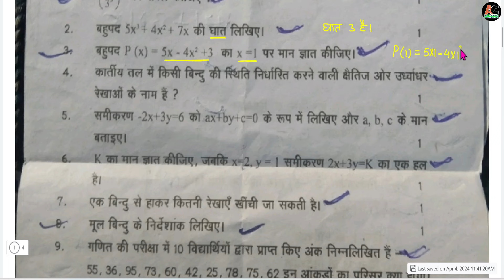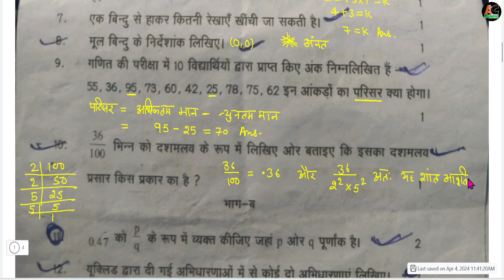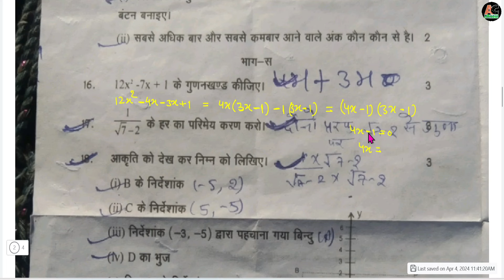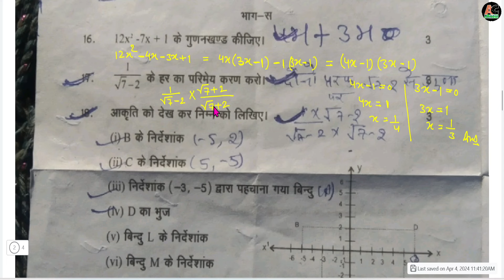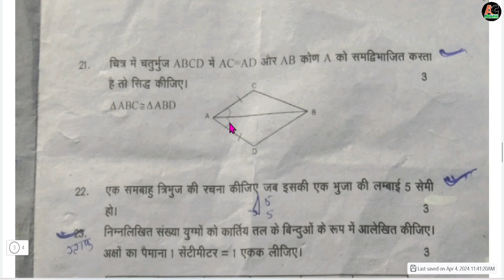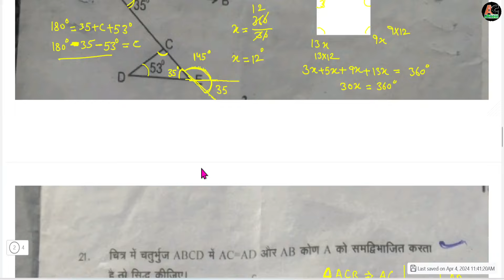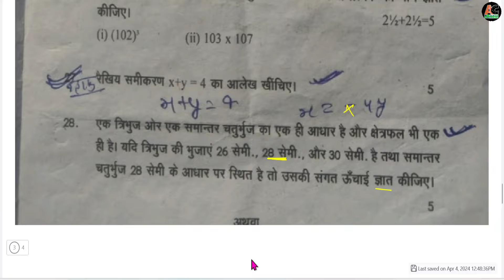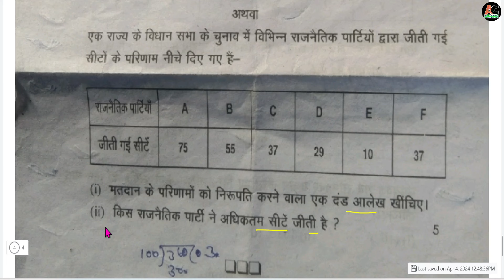RBSE Class 9 Math yearly paper 2024 Solution/9th yearly paper Math RBSE Board 2023-24 Answer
(1) class 9th maths paper rbse board

(2) rajasthan board class 10th maths

(3) class 9th rajasthan varshik paper

(5) rbse board class 9th paper

(6) math ka paper 9th class 2024

(7) गणित का पेपर

(8) ganit ka paper

(9) kaksha 9 ka ganit ka paper

(10) कक्षा 9 का गणित का पेपर

dasvin ka ganit ka paper

dasvin class ka ganit ka paper

9 class math paper 2024

कक्षा नवीं का गणित का पेपर

kaksha navin ka ganit ka paper

class 9 maths ka paper 2024

नवीं का गणित का पेपर

नवीं क्लास का गणित का पेपर

ganit paper

गणित का पेपर 9th क्लास 2024

झुन्झुनू जिले का वार्षिक पेपर

प्रतापगढ़ जिले का वार्षिक पेपर

सिरोही जिले का वार्षिक पेपर

Sirohi jile ka varshik paper

सवाई माधोपुर जिले का वार्षिक पेपर

Sawai Madhopur Jile ka vaarshik paper

सीकर जिले का वार्षिक पेपर

Sikar Jile ka vaarshik paper

श्री गंगानगर जिले का वार्षिक पेपर

Sri Ganganagar Jile ka varshik paper

टोंक जिले का वार्षिक पेपर

Tonk Jile ka vaarshik paper

उदयपुर जिले का वार्षिक पेपर

Udaipur Jile ka varshik paper

9th class math paper 2024

navin board ganit ka paper

math ka paper 2024

kaksha 9th ganit ka paper

dasvin board ka ganit ka paper

9th class ganit ka paper

class 9th ka math ka paper 2024

कक्षा नवीं गणित का पेपर

गणित का पेपर आज का

दसवीं बोर्ड का गणित का पेपर

navin class ka math ka paper

ganit ka paper bataiye

ganit paper